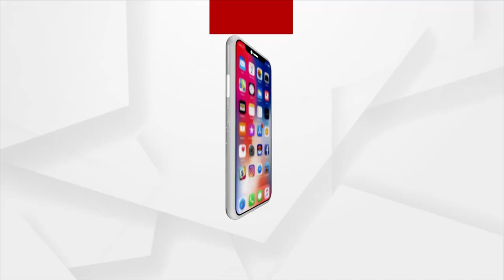HEADLINES : 2PM । 27 SEP 2021। ARGUS NEWS